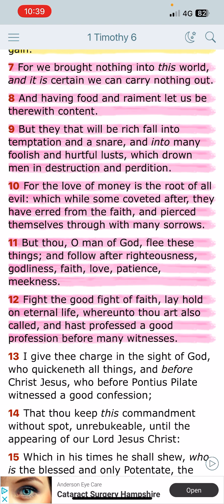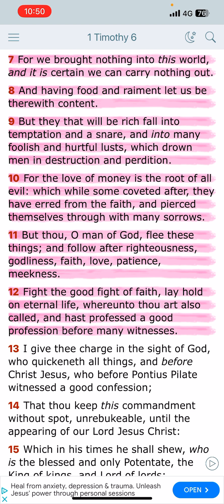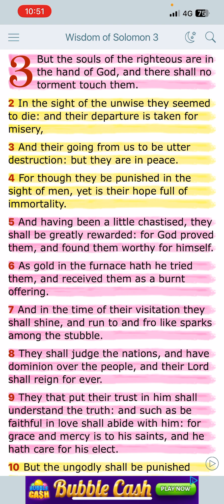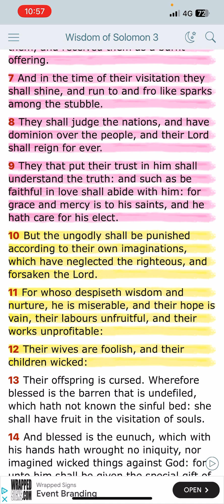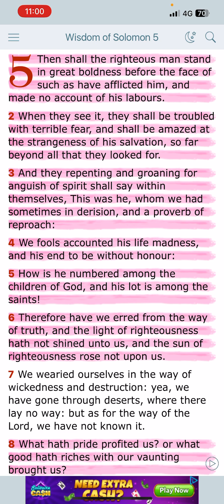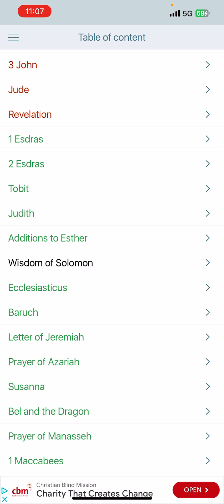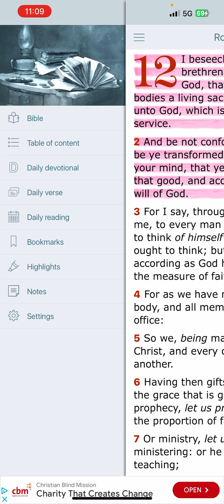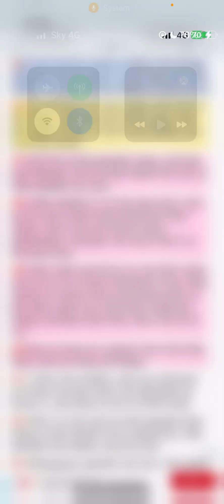OUR DELIVERANCE IS SOMETHING WORTH FIGHTING FOR